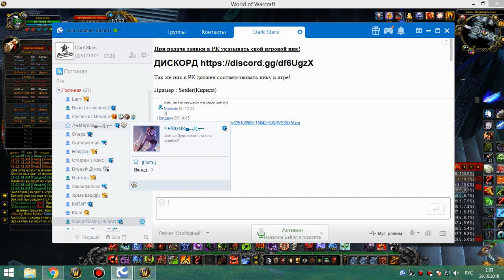2я часть цлк 52г бдк 28 10 18